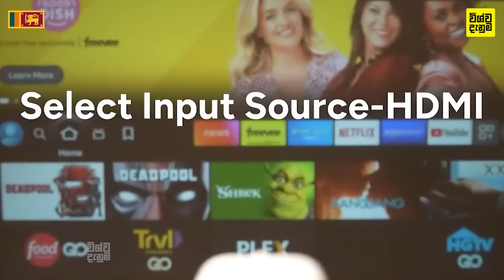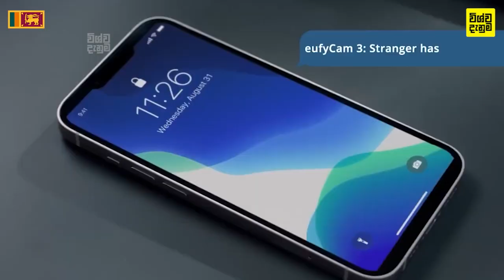අඩුම මිලට ගන්න පුලුවන් සුපිරිම ගැජට් ටිකක් - ඔබ මේවා දකින්නේ ජිවිතේ පළමු වතාවට 🔥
will gladly take down the video. Thank you!For official purposes, sponsorships & Offers,